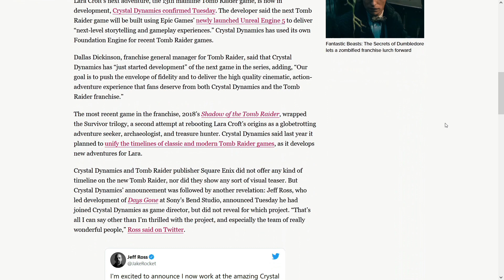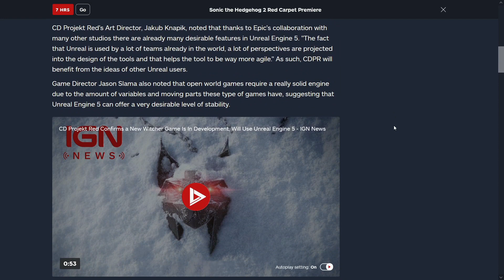Tomb Raider coming to Unreal Engine 5! New UE5 Titles coming!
New Tomb Raider game Officially Confirmed that is coming to Unreal Engine 5! Which game to you think is coming to UE5 too?